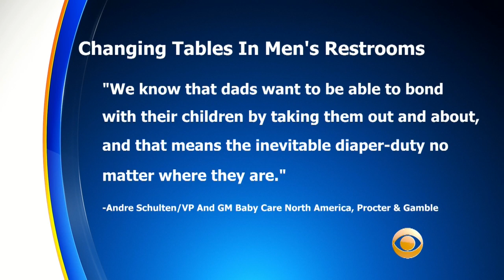Pampers Pledges To Install 5,000 Baby Changing Tables In Men's Restrooms Across The U.S.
From the trunk of a car to the lid of a piano, dads sometimes have to get creative when it's time to change their child's diaper without a changing station. Ken Molestina reports.